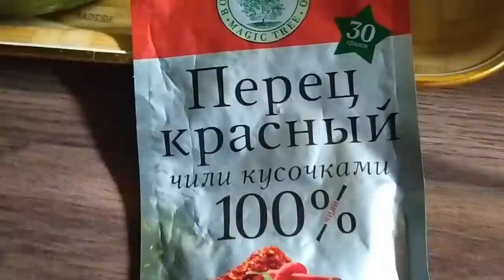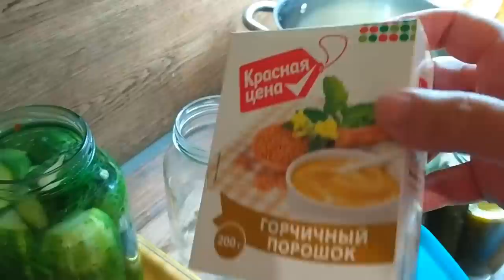Сюжеты Бомбические огурчики с горчицей Праздник Своими руками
Сюжеты Бомбические огурчики Праздник Своими руками ЕленаСитникова